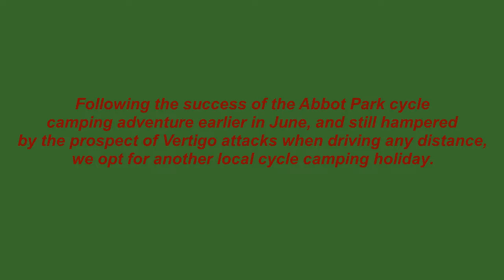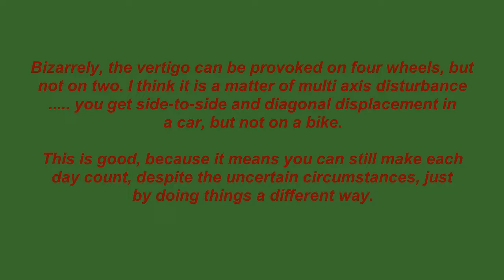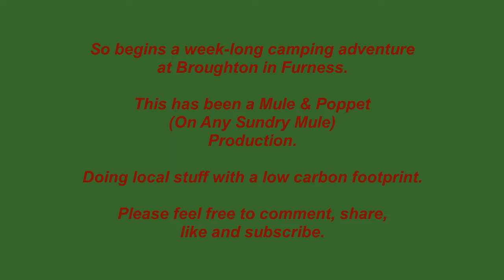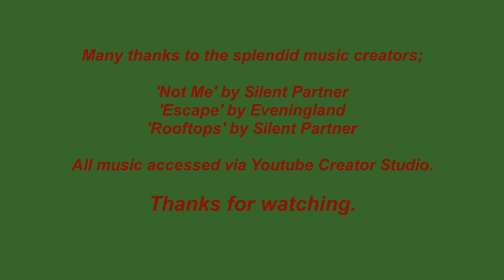Broughton Bound - Carrera E-Bike & Trailer Camping #1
The beginning of a heat-wave week bicycle trailer camping holiday at Broughton-in-Furness, South Lake District.

Footage filmed 23/7/18 on;
Camera 1; Sony Handycam HDR-CX240E,
Camera 2; Olympus Stylus Tough TG-Tracker,
and edited using VideoPad Professional Home Edition v6.00.

Music;
'Not Me' by Silent Partner
'Escape' by Eveningland
'Rooftops' by Silent Partner

Many thanks for the marvelous music from these talented music creators.

All music accessed via YouTube Creator Studio.